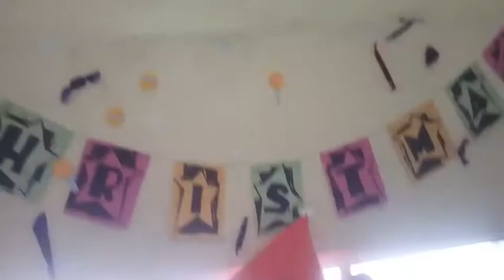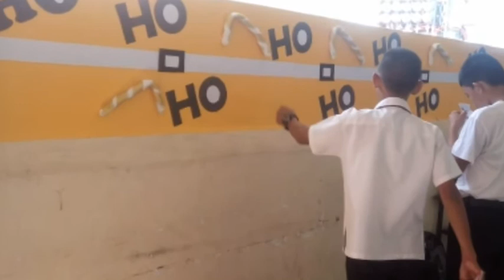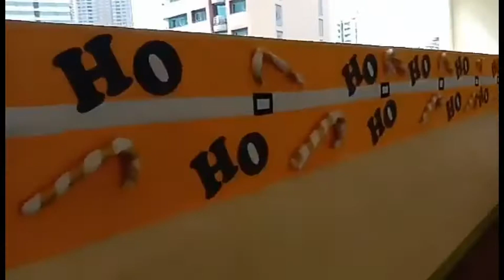MAAGANG PAMASKO NG BAWAT SILID ARALAN NG MATAAS NA PAARALANG DOÑA TEODORA ALONZO!